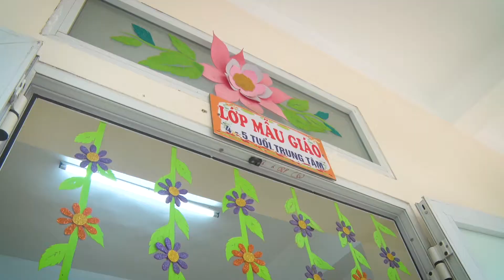Giám sát tình hình thực hiện nguồn vốn đầu tư công của UBND huyện Tân Lạc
Ban Kinh tế - Ngân sách HĐND tỉnh Hòa Bình giám sát tình hình thực hiện nguồn vốn đầu tư công của UBND huyện Tân Lạc